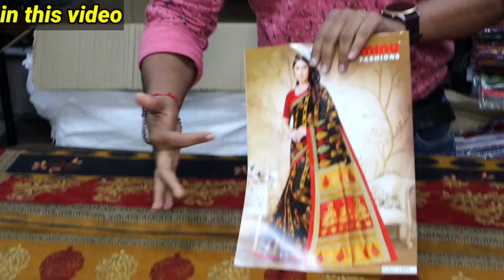Minu Saree Direct Manufacturer & Wholesaler Kolkata Barabazar | Pujo Special Chapa Saree Wholesaler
👉Shop Details:-

✓Shop Name- Minu Saree
✓Shop Address- 7th Floor, P-10, Brabourne Rd, Barabazar Market, Barabazar, Kolkata - 700001
✓GSTIN:- 19ABNFM1483D1Z3